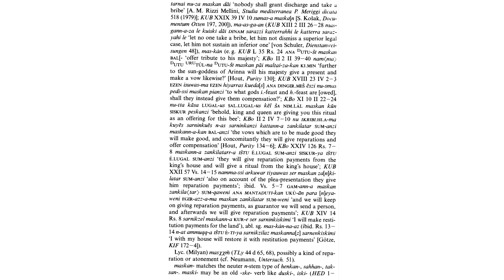Hititçe - Hittite word of the day : maski- ‘make gifts, reward,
maski- ‘make gifts, reward, pay tribute’, iter, maskiski-,
3 sg. pres. act.ma-as-ki-is-gu-zi